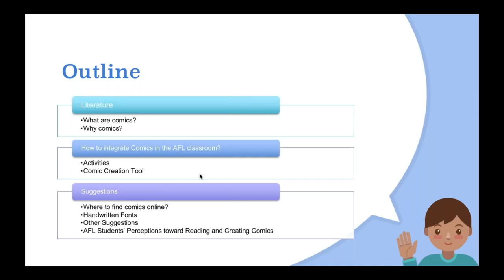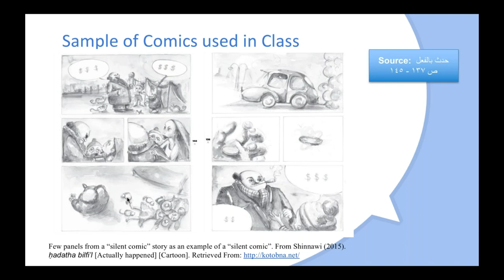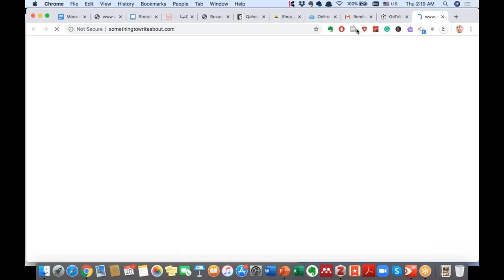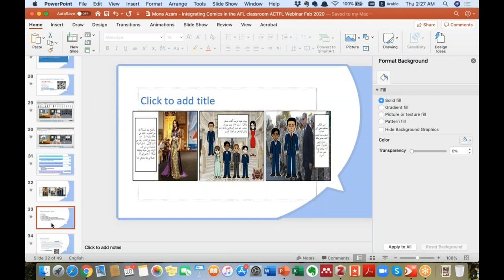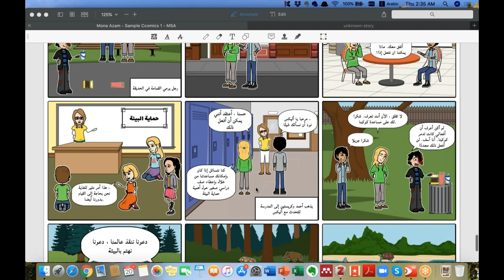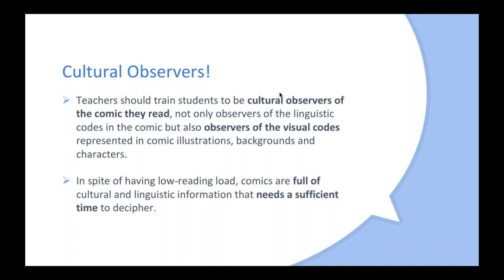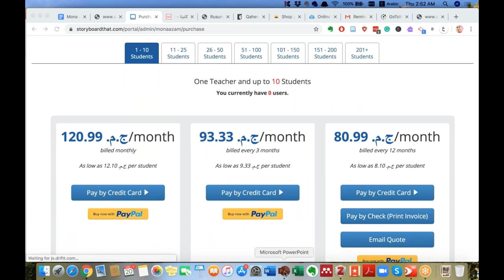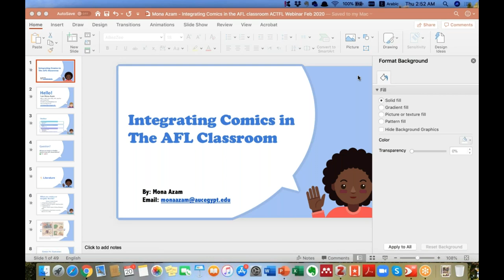2020 02 19 19 02 Integrating Comics in the AFL Classroom